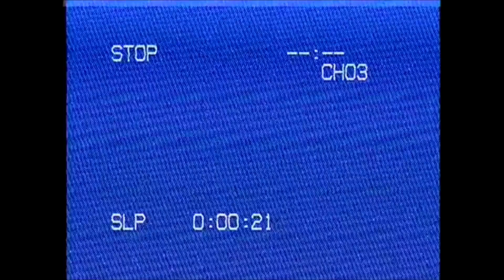Going home from College | Retro Vlog (2000) 👩🏿‍🎓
It's time to go home 🏡

Soundtracks used in this video:
Intro: Regular Show Theme
Ending: Regular Show End Credits